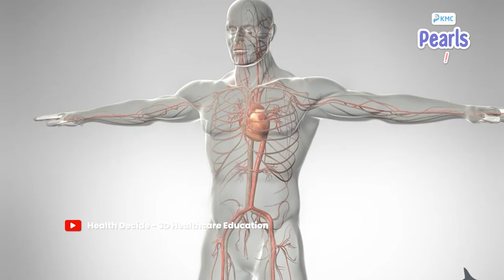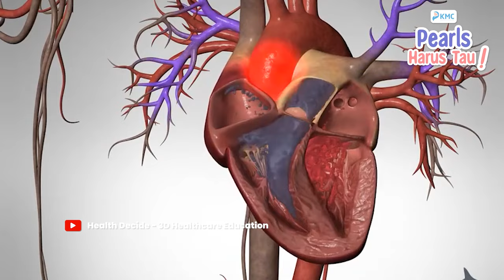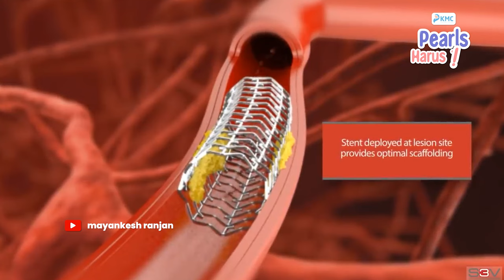Serangan Jantung & Henti Jantung apakah sama? with dokter Ines